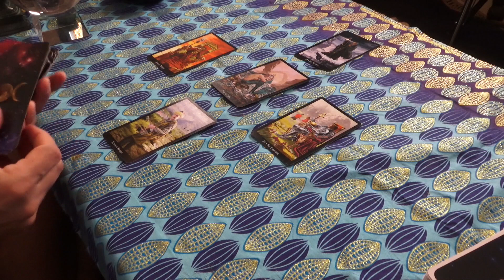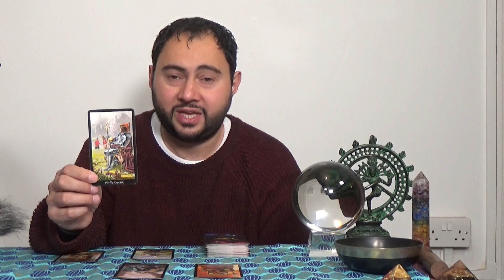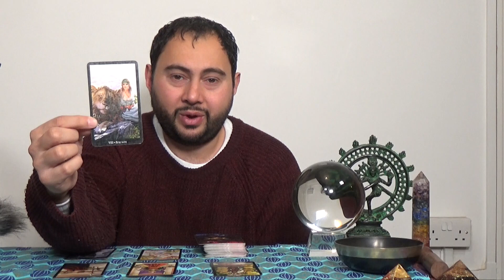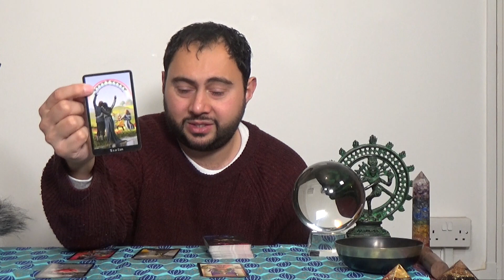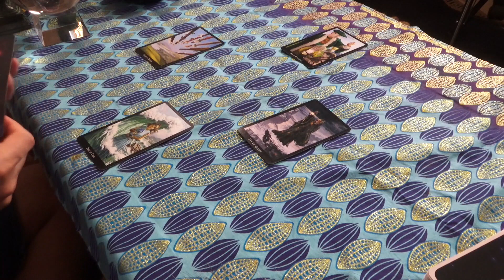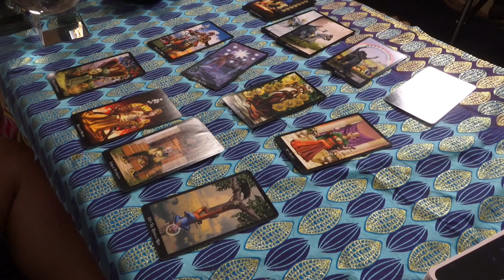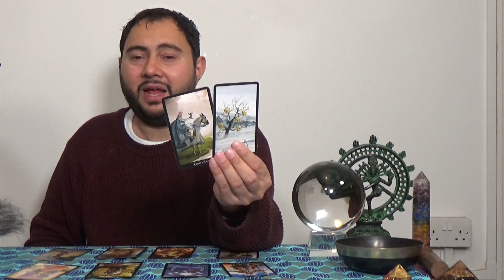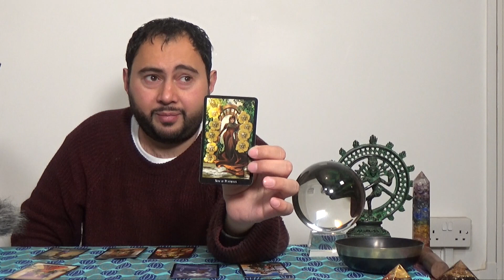Rabbit Sign's Astro-Tarot Prediction for 2023 by Zakariya Adeel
Zakariya Adeel pulls tarot cards for your Chinese New Year of the Rabbit (2023) predictions along with a run down of what to expect this year.

Time Stamps:

0:00 - Intro to Rabbit Year
5:06 - Rabbit Prediction